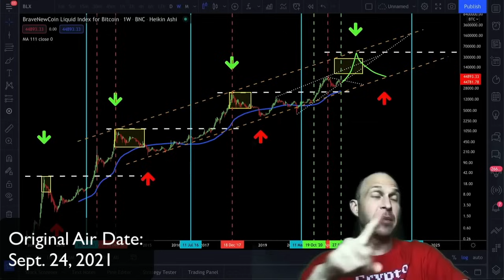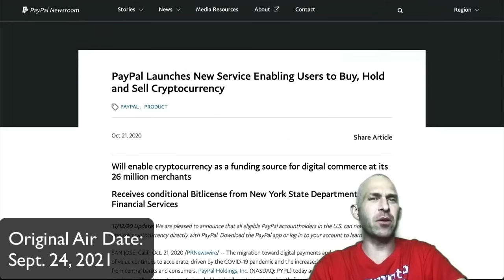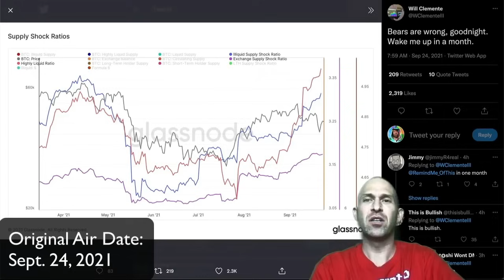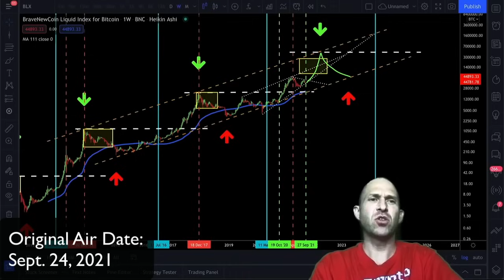BITCOIN: SHOCKING NEWS!!!!!!!!!!!!!!!! [replay]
BITCOIN 🚨EMERGENCY: 97% WILL LOSE! BITCOIN HISTORICAL SIGNAL ABOUT TO FIRE! THE LAST MINUTES ARE TICKING FOR BITCOIN & ETHEREUM RIGHT NOW! BITCOIN: I AM SHOCKED! BITCOIN!👀 EXTREMELY BULLISH!

bitcoin price bitcoin price usd bitcoin halving bitcoin news bitcoin price today bitcoin halving 2024 bitcoin etf bitcoin price prediction bitcoin mining bitcoin halving countdown bitcoin atm near me bitcoin atm bitcoin all time high bitcoin app bitcoin account bitcoin address bitcoin address lookup bitcoin ath bitcoin archive twitter bitcoin block explorer bitcoin blockchain bitcoin buy bitcoin btc bitcoin blockchain explorer bitcoin block reward bitcoin bull run